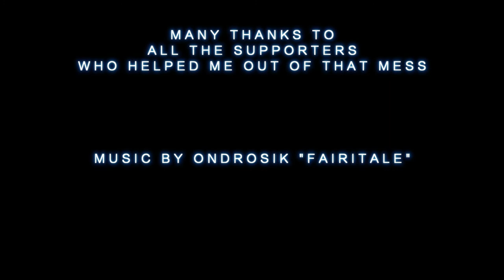bad take-off (attempt)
There was no glider harmed in the making of these video.